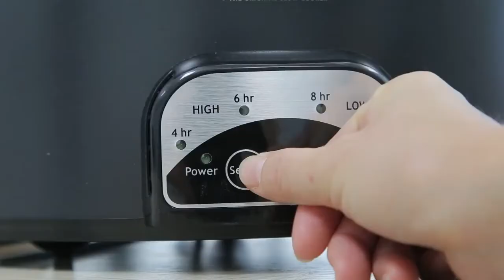Slow Cooker Liners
Slow Cooker Liners help take the mess out of slow cooking by making clean up a snap. Cook tasty dinners or delicious soups.

No Soaking or Scrubbing